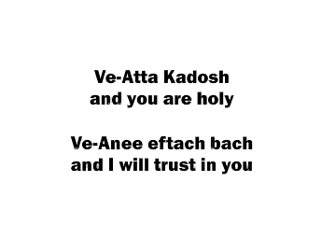Rabbi Akiva's Letters Production shots VAV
These shots have no score or dialogue from the Hebrew Letters only the narration of Rabbi Akiva in a rough draft render. Distributed by Tubemogul.